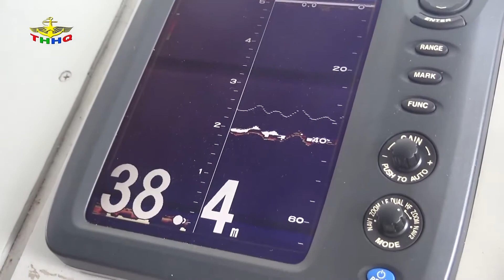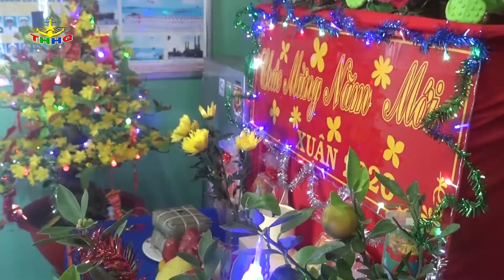Đón xuân trên các vùng biển đảo, thềm lục địa của Tổ quốc